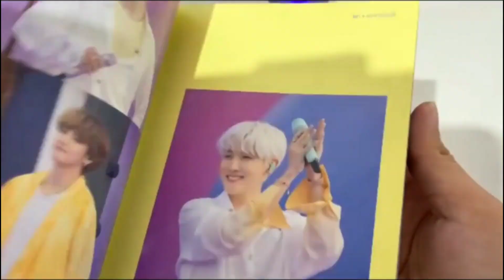BTS 2021 MUSTER SOWOOZOO DVD UNBOXING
bts Unboxing
bts jungkook seven
bts muster
jimin
jimin and jungkook
mikrokosmos bts